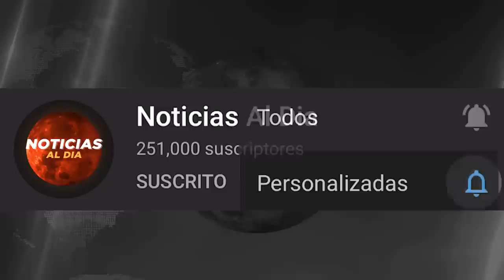RUSIA Y UCRANIA HOY NOTICIAS 23 DE DICIEMBRE 2022, COMIENZA LA VERDADERA GU3RRA PRESTAMOS HOY